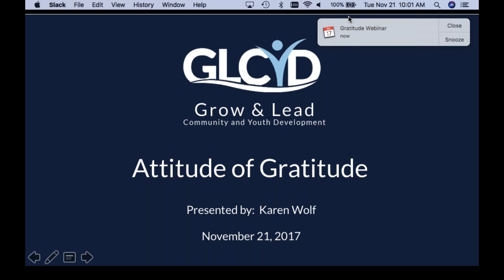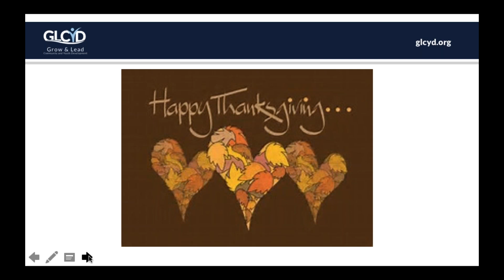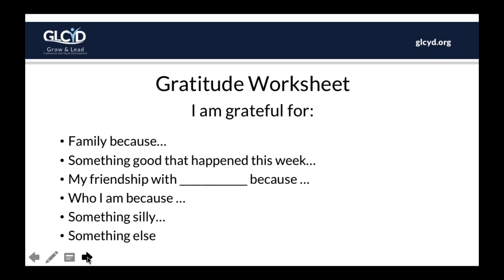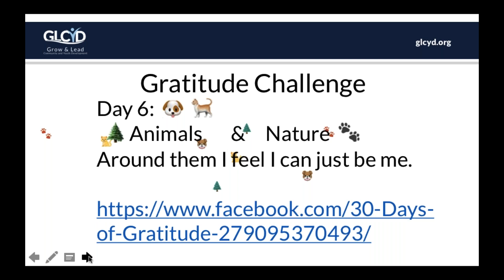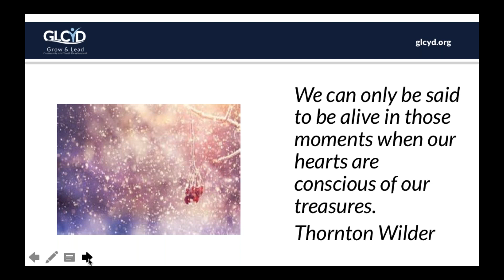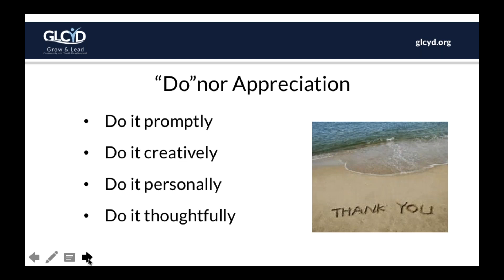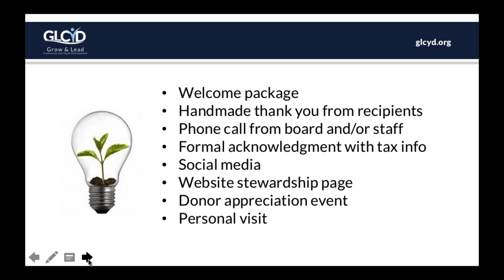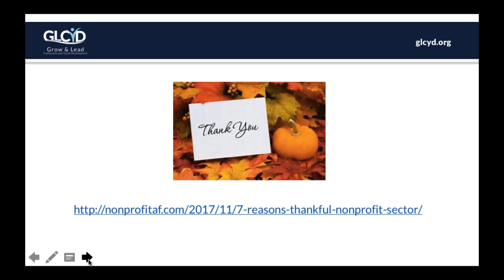The Attitude of Gratitude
This 30 minute webinar looks at gratitude in the work place and as a function of donor stewardship.